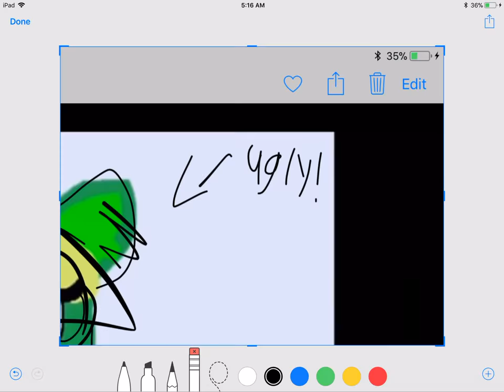Ugly caber kitten